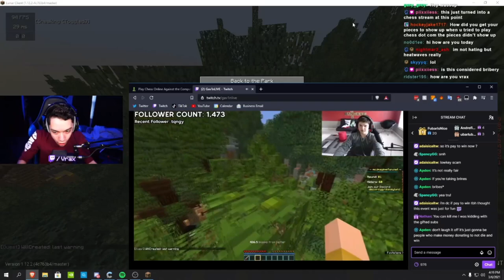The LARGEST Minecraft Hide and Seek Event!